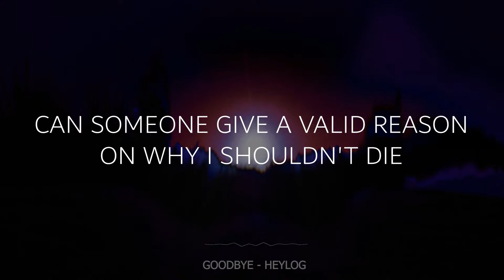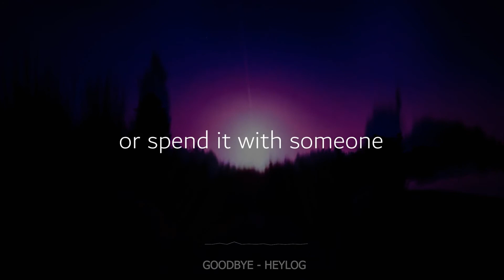Heylog: Goodbye - H7LYX VISUALIZER